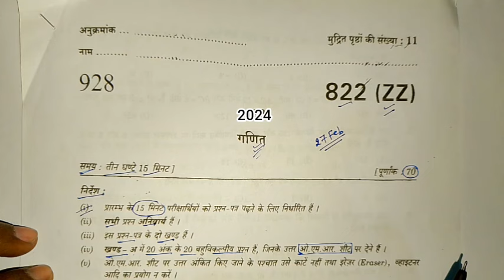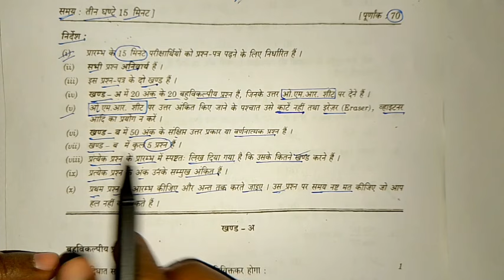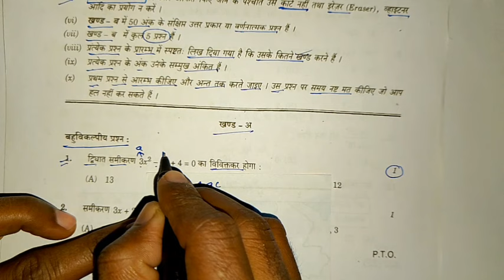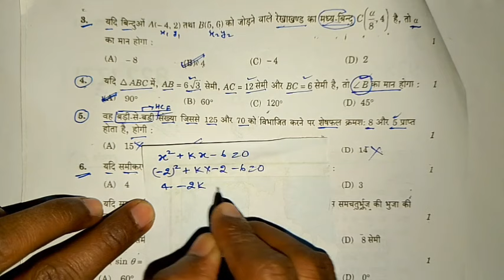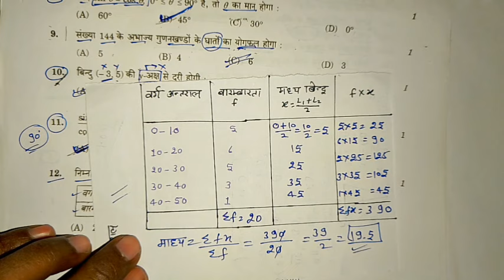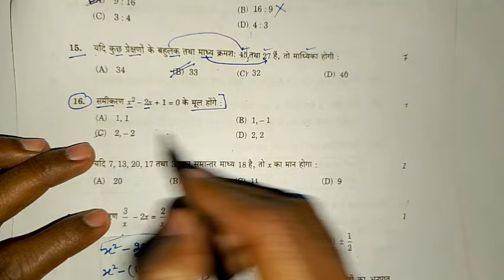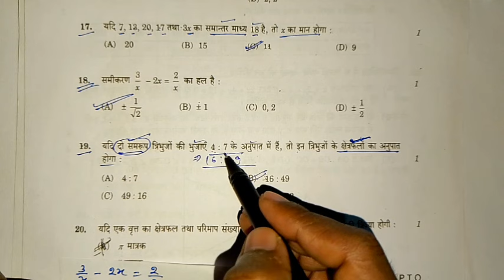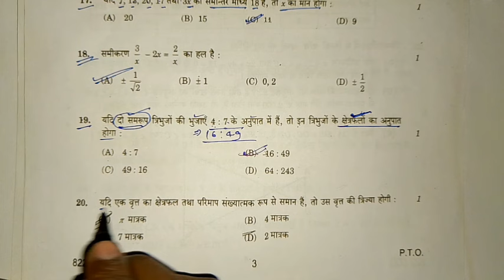class 10th गणित वायरल पेपर 2024 | 10th math viral paper 2024 | Up board class 10 ganit paper 2024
class 10th गणित वायरल पेपर 2024, 10th math viral paper 2024, Up board class 10 ganit paper 2024, class 10 math important questions, class 10 ganit modal paper 2024 up board exam, 27 फरवरी गणित वायरल पेपर class 10th, class 10 math 2024, class 10 math paper solve 2023, class 10 ganit paper solution 2023 Up board exam, samrat acedmy, shravan lecture, lecture by firdos